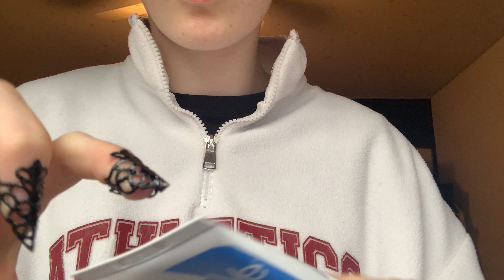2 Min Tingles [lotion] ASMR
🎧Enjoy with headphones🎧

I hope you loved this video!🖤 have a wonderful morning, day or night. make sure to give a like if you want to:) subscribe so we can hit 80k🤍 and turn on notifications so you know when I post🖤

{What is ASMR?} Google research:
Autonomous sensory meridian response (ASMR) is a term used for an experience characterised by a static-like or tingling sensation on the skin that typically begins on the scalp and moves down the back of the neck and upper spine.
My comments about ASMR:
ASMR is basically different sounds that help you relax, sleep and study. It also helps a lot if you are stressed! Also, ASMR help different disorders like depression, insomnia, anxiety and can help panic attacks by calming down.

Do you listen to ASMR at night? Do you get tired of having the earbuds hurting your ears when you’re on your side? Well I’ve been in LOVE with these Sleepphones. Check them out here➡️

Twitter updates and notifications as soon as i upload a video with a link! I know sometimes Youtube can be slow :)

(If you make an edit of me on Instagram, make sure to tag me and I’ll like, follow and repost it on my story!)
Please use the hashtag unknowntinglesasmr if you make something for me!! It’s just my name so it’s easy to remember!